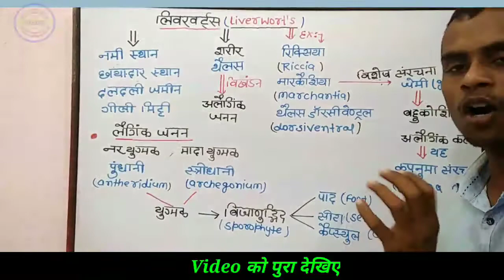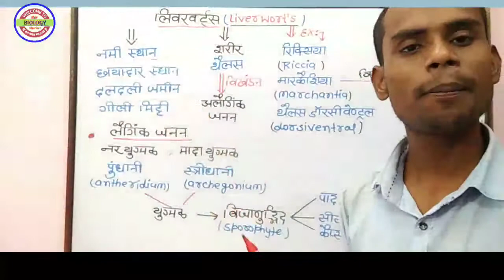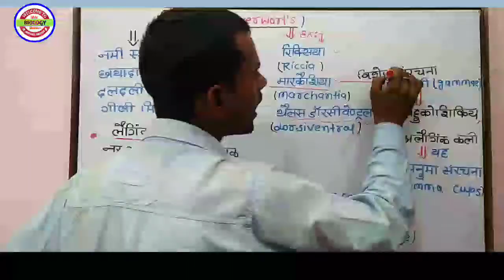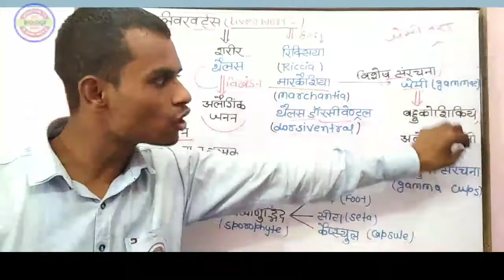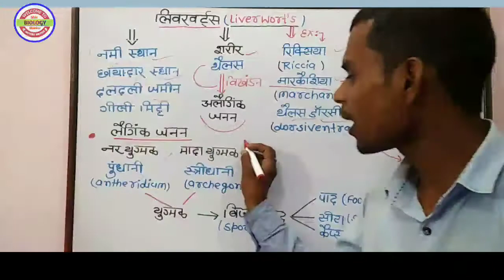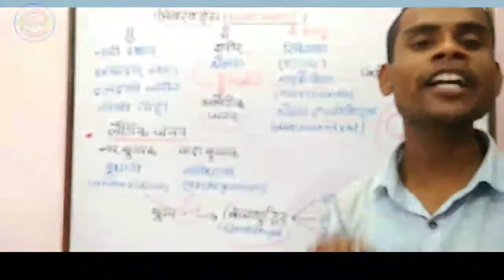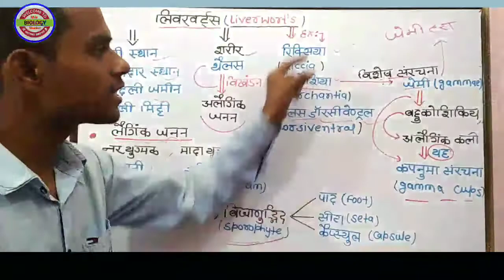Plant Kingdom - लिवरवर्ट्स ( Liverwort ) , BCECE + NEET - 2021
Test 2 अप्रैल को होगा